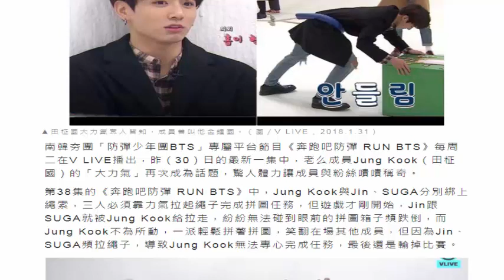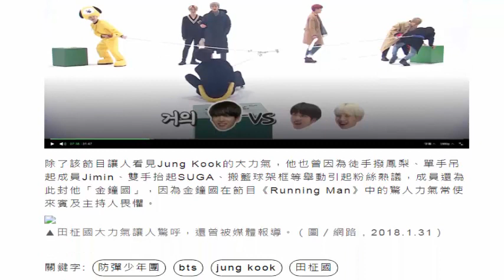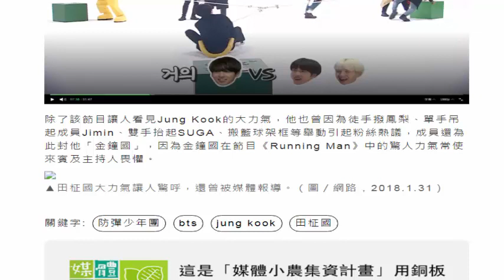BTS田柾國大力氣嚇死人 成員都叫他金鍾國